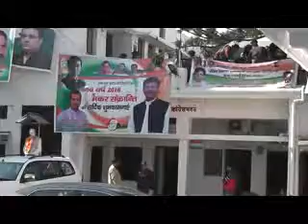capton ne jataya shok